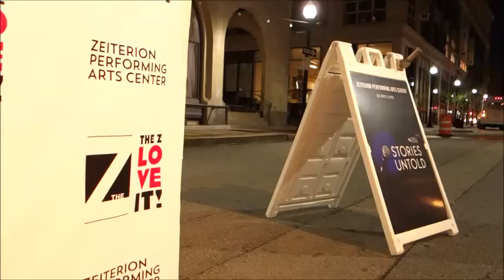Joan Armatrading at the Zeiterion Theatre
Did you make it out to the sold out Joan Armatrading show Friday night at the Zeiterion Theatre? Everyone had a blast on the red carpet leading up to the show.